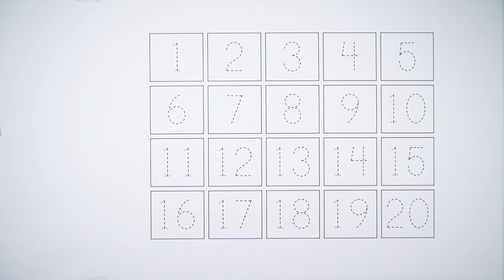Learn colors,numbers counting 1 to 100 for kids | Numbers for children | learn to count 123 and zero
1
2
3
4
5
0

learn numbers
learn colors